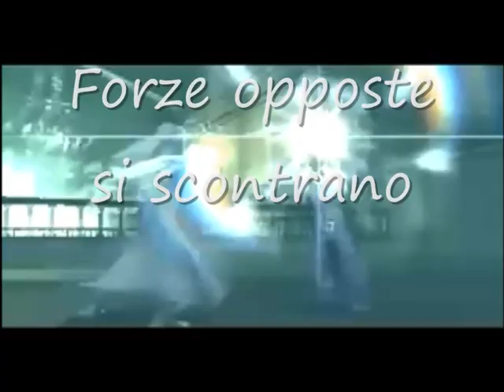il cavaliere senza destino book trailer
Il cavaliere senza destino di Mattia Stephan Calabrese, Acquistalo direttamente dal sito